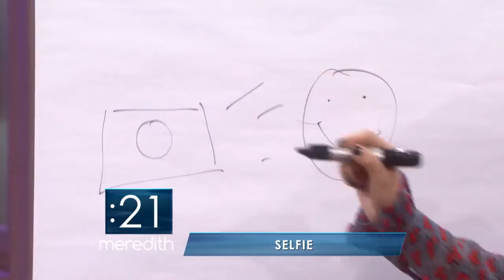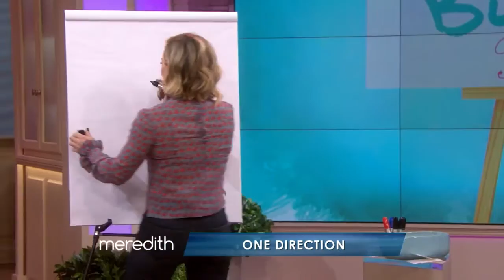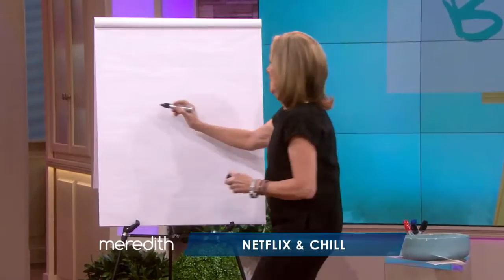Hilary Duff & Sutton Foster Play Sketchy Business! - The Meredith Vieira Show